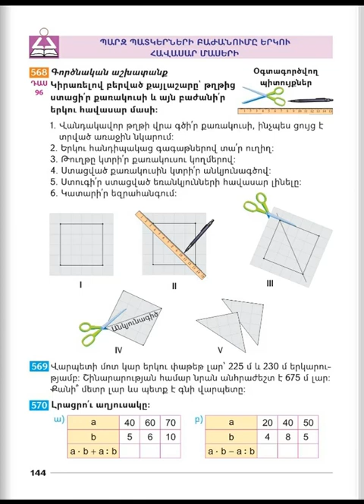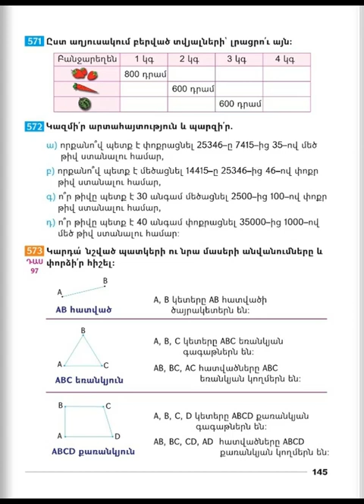Tnayin ashxatanq, Matematika 3, Das 96